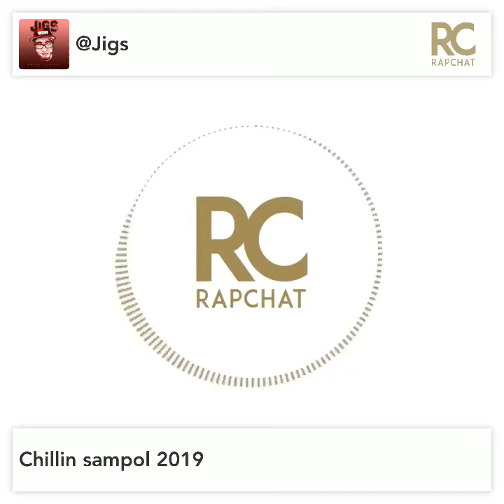Chillin Jigs (Boses ng Rizal)